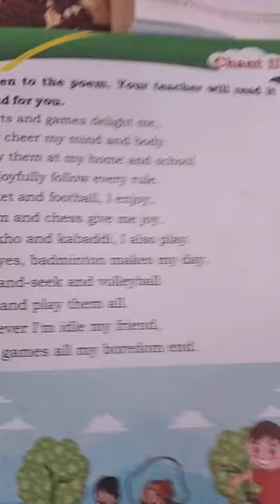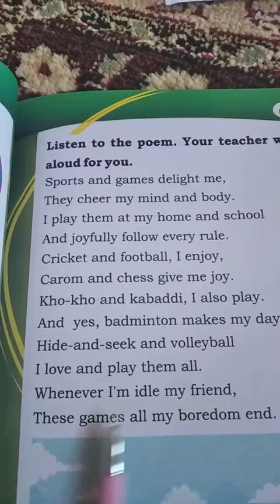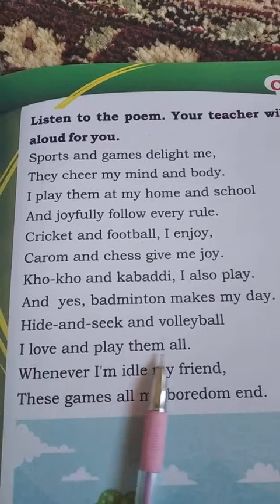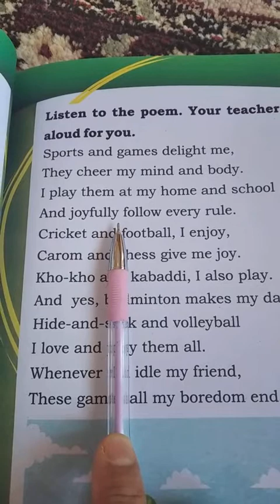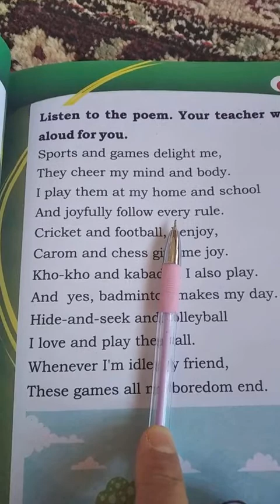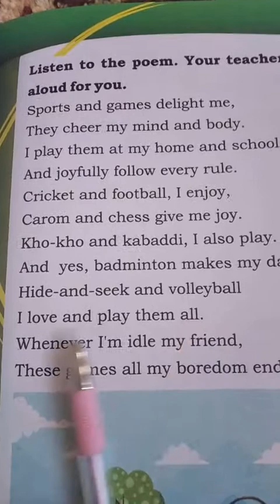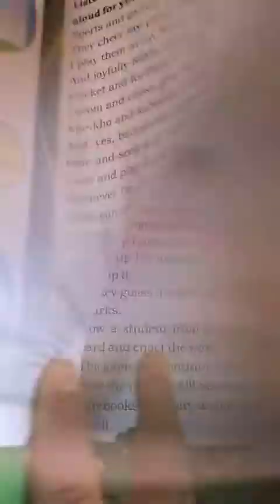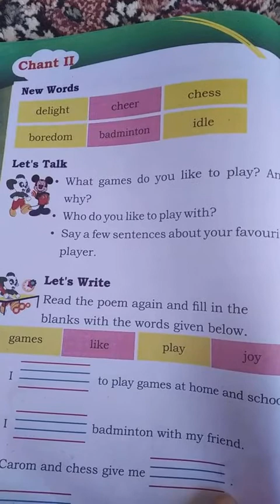CLASS 2ND ENGLISH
poem
LET'S PLAY